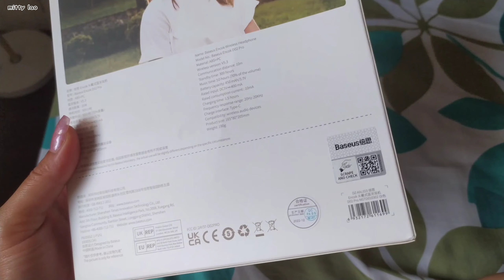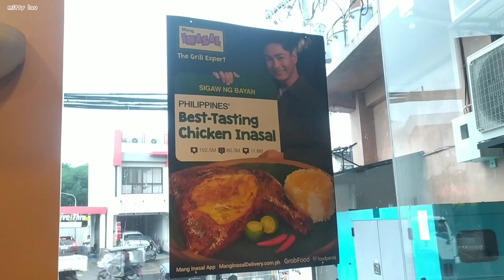LIFE AS A MOM 🇵🇭 | audri's moving up day ♡ | Mitty Lao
shop link 👇🏻